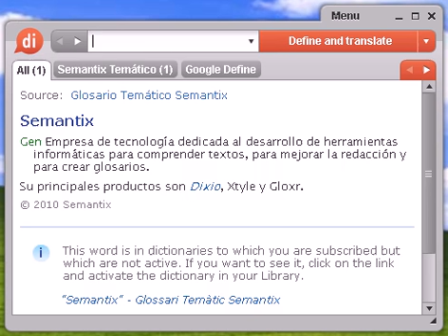Definición de prefecto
prefecto, diccionario, define, definir, significado, español, castellano, Dixio, prefectos